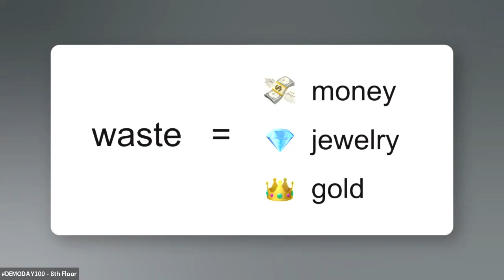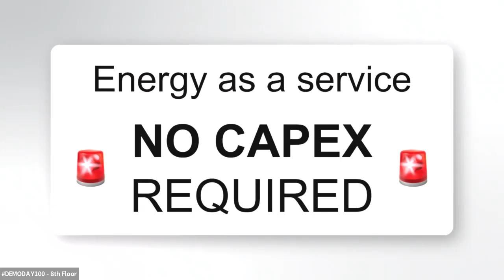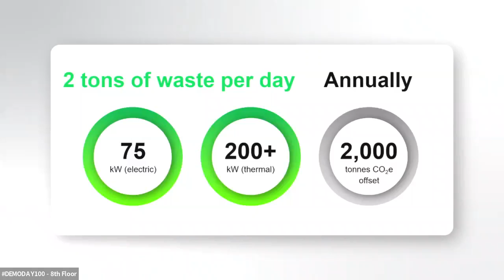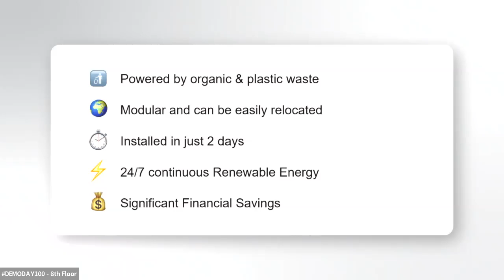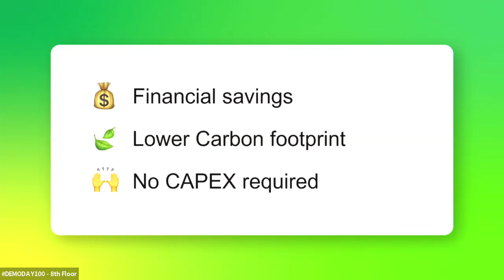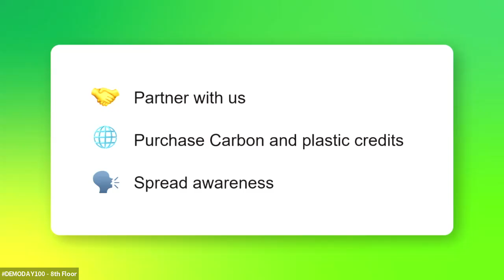Enexor + Demo Day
Enexor BioEnergy converts locally available organic, biomass, and plastic waste into onsite affordable renewable electricity and thermal energy.

Discover more about our startup Enexor in this Demo Day pitch!